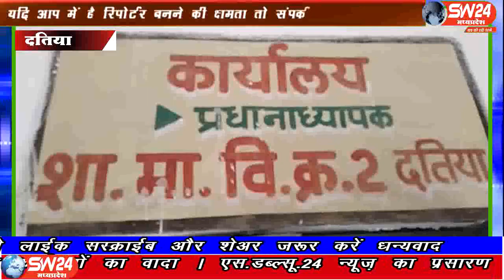sw 24 news datiya, 05.07.2019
स्कूल चले हम का नारा दतिया शहर के सरकारी स्कूलों का मजाक बन गया ।  शासकीय प्राथमिक एवं माध्यकिम विधालय एंव मीडिल स्कूल क्र. 2 पिछले 2-3 - वर्ष से बना साईकिल कारखाना  जी हां हम बात कर रहे हैं दतिया हृदय स्थल श्री पीतांबरा पीठ के सबसे प्राचीन  शा.प्रा.मा.विधालय एंव मिडिल स्कूल क्र.2  पूरी तरह से साईकिल मैन्युफैक्चरिंग फैक्ट्री बना हुआ ह